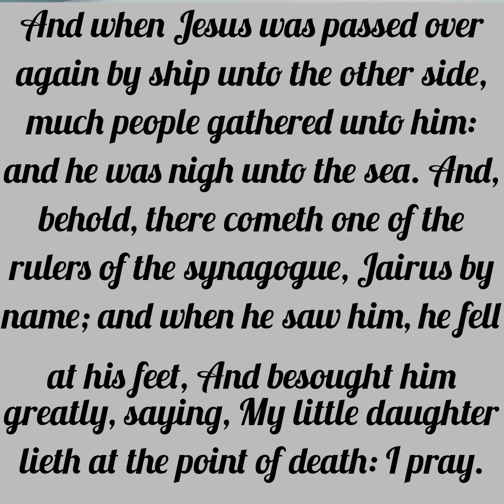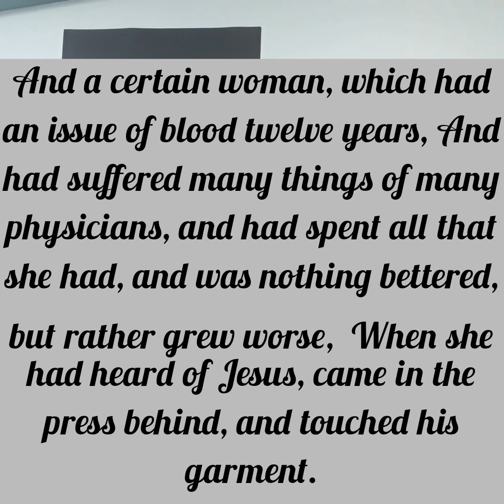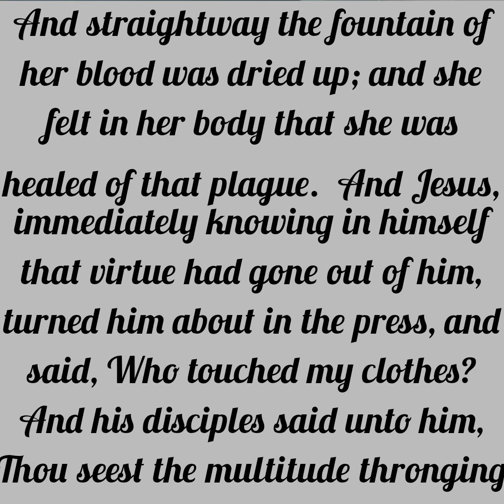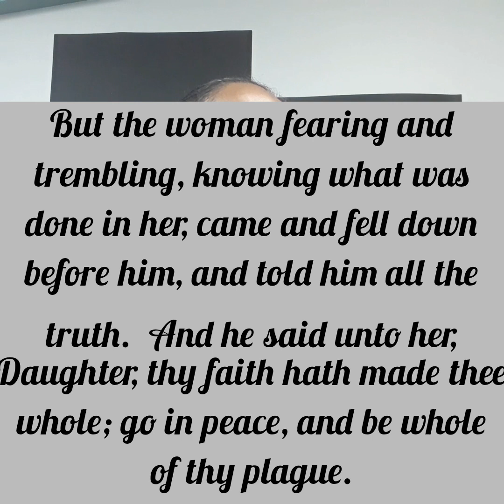The sickness is a distraction | Distraction = Destruction | Girded with Truth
Sometimes the devil tries to keep us in a place of stagnancy and prolonged suffering but as we trust God and hold on to His promises, He delivers us from all plagues, infirmities and sufferings. God has always been faithful so do not allow one moment of downtime erase all that God has done for you. Stretch out to Him and hold on to the faith, hope and strength He has given to you. His grace is sufficient and He will come through for you. Trust His timing.